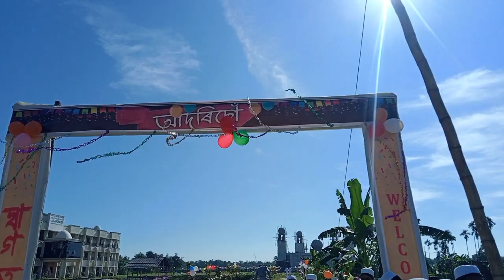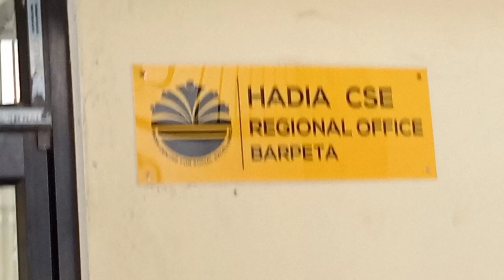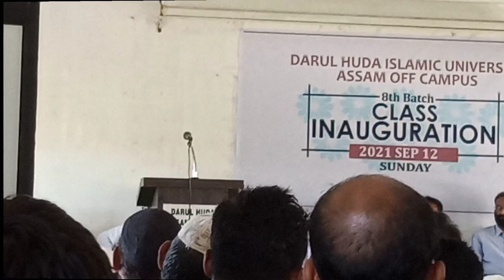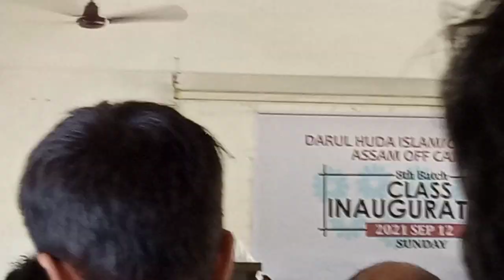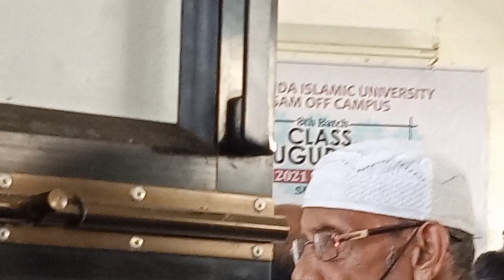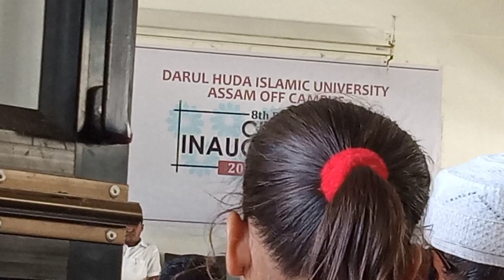Darul Huda Islamic university Assam campus || Vlog 03 || The Paradise TV || Top University